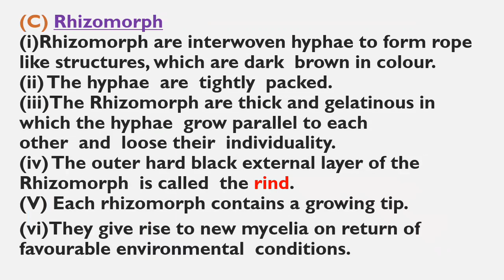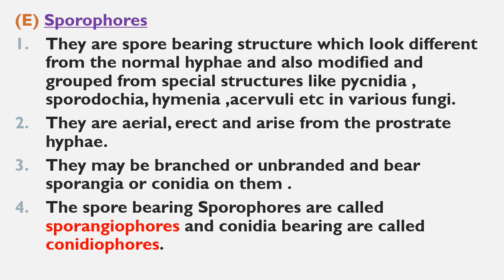Modifications of hyphae -- Fungi